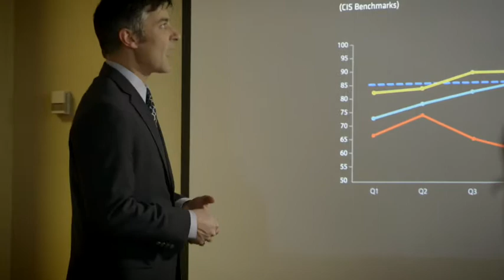Meet John Powers: Episode Two - Mind Over Matter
John Powers is not your ordinary CISO of a Fortune 1000 company. Sure, he is good at his job -- some might say he is a little "too good."

His uncanny ability to get out ahead of potential problems and react with lightning speed to imminent threats to his company's systems has some of his co-workers wondering if he might be getting assistance from beyond.

Does John Powers have some sort of psychic connection to the spiritual realm? Probably not, but he relies on a great security solution that provides him with unrivaled visibility into activity on his organization's IT systems.

That's not channeling spirits from the netherworld, that's simply having the right people, skills and solutions to be confident. Tripwire -- Confidence Secured.